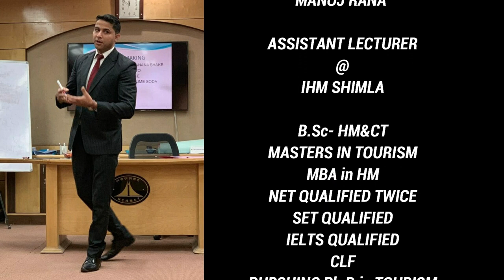JRF/NET TOURISM DEC-2023 ❤️ BATCH 2 LIVE CLASSES ❤️ TOURISM PREVIOUS YEAR Q.PAPERS ❤️ MOCK TESTS ❤️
Hello Everyone,

About this video,,,, CONVERSATION WITH NET CRACKER & 2nd BATCH OF NET/JRF TOURISM LIVE CLASSES 2023, STARTING FROM 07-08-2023